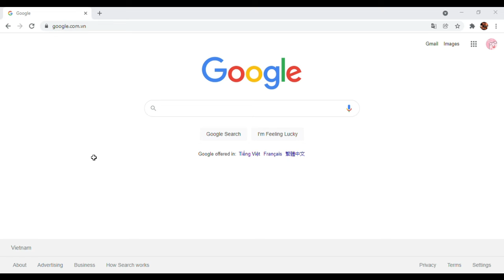Excel Văn Phòng | Cách Chỉnh Sửa Màu Sắc Các Cột Trong Excel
Video hôm nay mình sẽ hướng dẫn các bạn cách chỉnh sửa màu sắc các cột trong excel giúp excel trở nên sinh động và dễ nhìn hơn